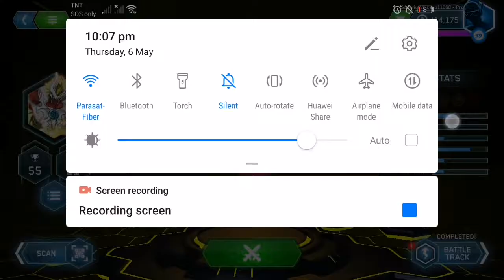Beyblade burst surge app spryzen requiem vs air knight.